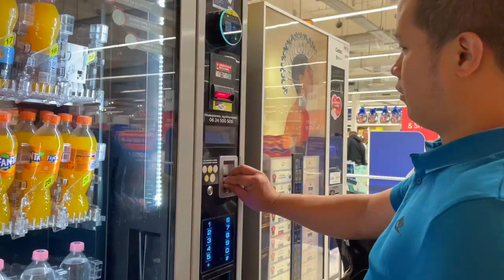MY DIARIES |WEEKEND GETAWAY WITH FAMILY , BUFFET TIME & SHOPPING IN BUDAPEST CITY